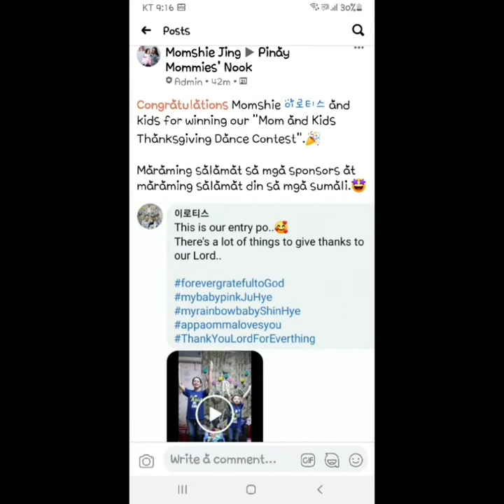Give Thanks (Mom and kids Thanksgiving Dance Contest)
We won!
Thanks PMN Admins and team..